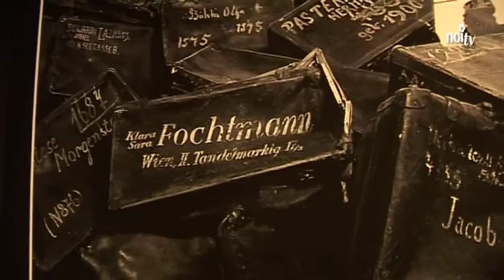"I Fantasmi di Auschwitz", la mostra di Fiorenzo Sernacchioli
LUCCA - E' stata inaugurata la mostra su  Auschwitz del fotografo lucchese Fiorenzo Sernacchioli.

Per non dimenticare, un obbligo e una necessità. Questo il file rouge della mostra fotografica "I Fantasmi di Auschwitz" di Fiorenzo Sernacchioli, inaugurata domenica a LuccaLibri Il Caffè Letterario in Viale Regina Margherita e che resterà aperta fino al 31 gennaio. Fotografie che conducono in scenari di morte e disgregazione umana, ma anche di Resurrezione. Una mostra che grida "Mai Più" con forti immagini e la drammatica denuncia di ciò che fu, ideata per combattere l'oblio e coltivare la memoria delle vittime in attesa del 27 gennaio, giorno della memoria. Fotografie che hanno il sapore di "testimonianza", con il compito di tramandare un orrore storico che non si deve ripetere e  per donare a tutti la possibilità di scelta: sentimenti importanti che la memoria del nazismo e della Shoah dovrebbe suscitare in tutti noi.